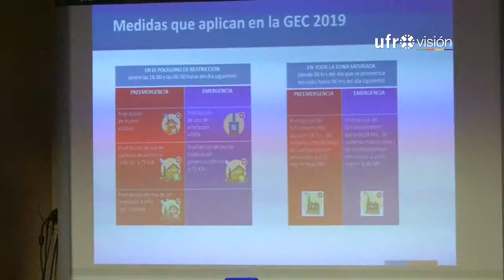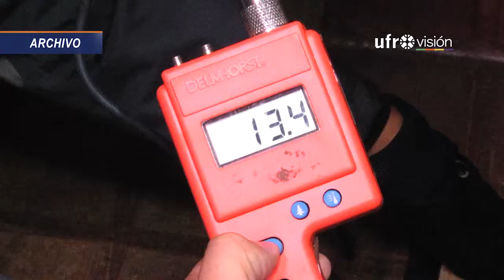Aumentan polígono de restricción de uso de leña en Padre Las Casas | UFROVISIÓN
El aumento en el polígono de exclusión fue la modificación que sufrió el Plan de Gestión de Episodios Críticos en Temuco y Padre Las Casas. La medida que ha sido fuertemente criticada durante los últimos días, fue presentada y respaldada por autoridades de Salud y Medio Ambiente.  En el siguiente informe conozca detalles de los cambios que sufrió el programa que restringe el uso de calefactores a leña en ambas comunas.